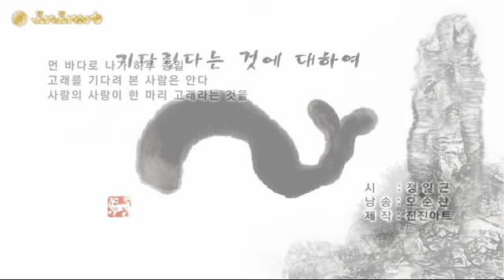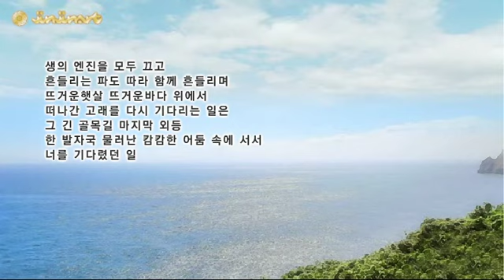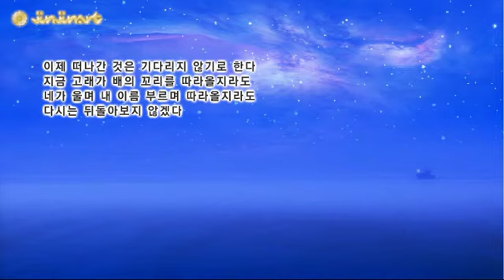기다린다는 것에 대하여ㅣ시:정일근ㅣ낭송:오순찬ㅣ제작:진진아트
정일근 : 시인
출  생 : 경남 양산시 958년 7월 28일
학  력 : 경남대학교 국어 교육과
등  단 : 1984년 실천문학에 시 '야학일기'
시  집 : 사과야 미안,나에게 사랑,내가꽃을 피웠어요, 외 다수
수  상 : 제18회 소월시문학상 대상,한국시조 작품상 . 외 다수